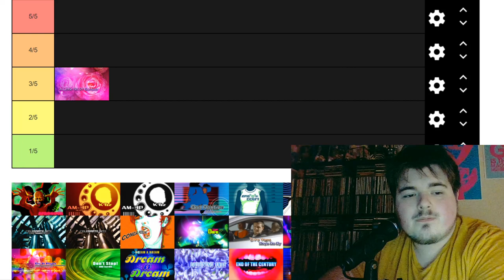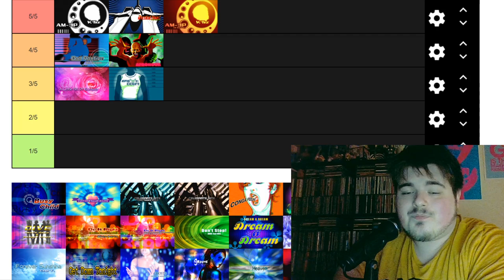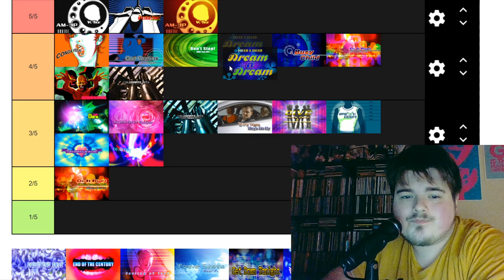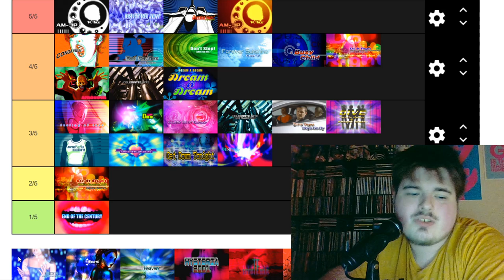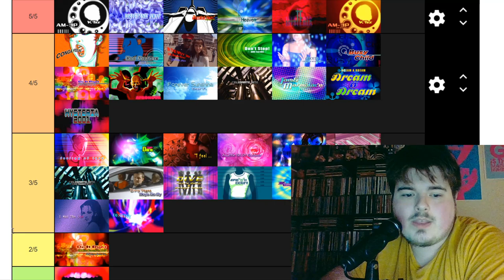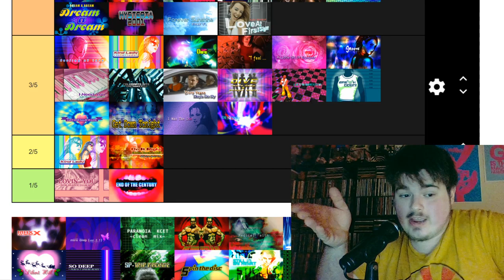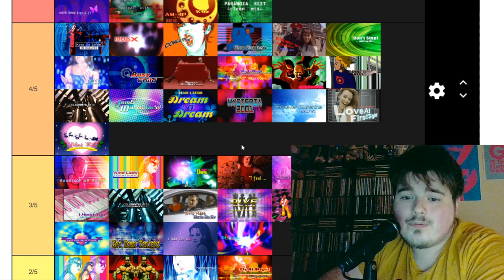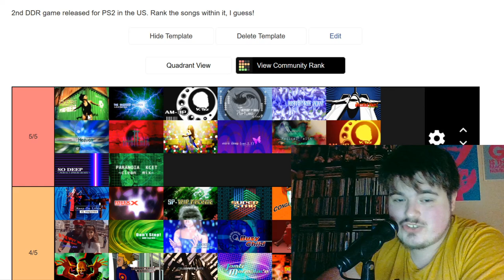DDRMAX2: Dance Dance Revolution US (PS2): Ranked!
We turnin the lites down low for this one, lads.